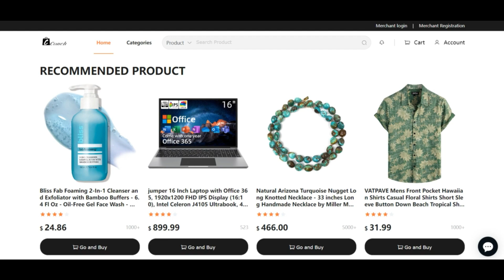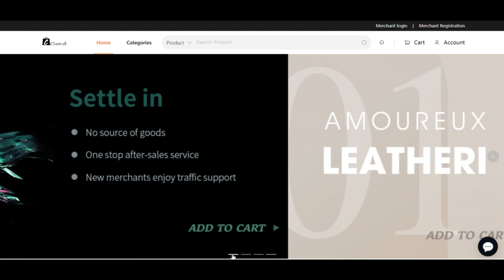Shopconch8 Reviews [ With Proof Scam or Legit ? ] Shopconch8 ! Shopconch8 Com Reviews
Shopconch8 Reviews [ With Proof Scam or Legit ? ] Shopconch8 ! Shopconch8 Com Reviews ! Shopconch8.Com Reviews

We scanned shopconch8.com for numerous indicators and we expect the Site may be a fraud. Exercising Really serious warning when employing this World-wide-web-web site.

Scamadviser testimonials each Website routinely for 40 special things like who owns the Website, are definitely the decision data hid, the place may be the Website hosted, exactly what is the engineering receiving applied, and much, considerably a lot more. Based on all the data gathered, we acquire a believe in rating.